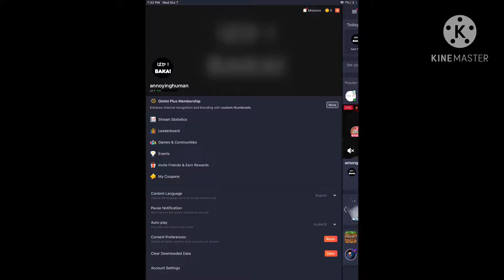Im going live on Omlet arcade!! I cant link my acc so might as well tell you all now go join now!!